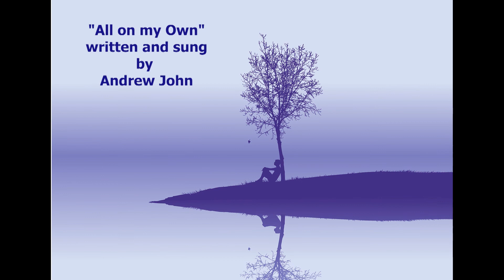All on my ownyt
A song with no known meaning!